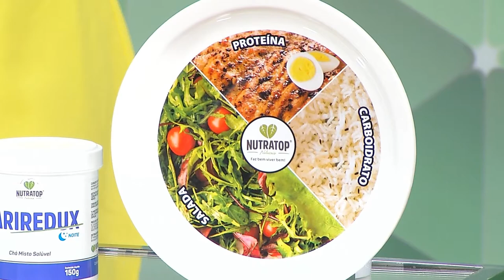Polícia prende integrantes de quadrilha responsável por vários roubos em Manaus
02º BLOCO AGORA 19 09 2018 - Polícia prende integrantes de quadrilha responsável por vários roubos em Manaus